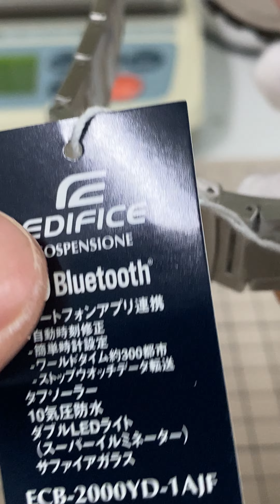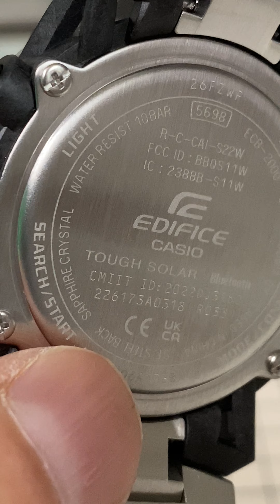EDIFICE【ECB-2000YD-1AJF】エディフィス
ECB-2000YD-1AJF
ECB-2000YD-1AJF